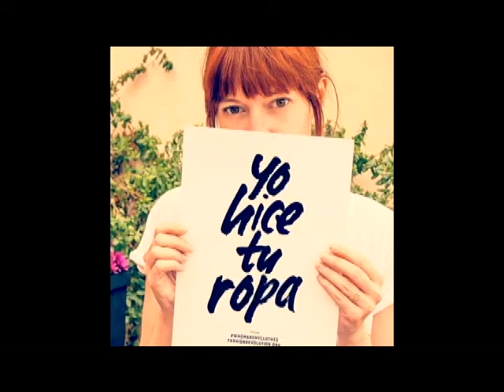Missi Madrid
Una joven que lo dejó todo por su pasión. Ella es Sonia Delgado. Empresaria, ilustradora y  fundadora de  “Missi-Missi Madrid”. Junto a ella, el “eficiente”, “la voz de Missi” y Lucía han hecho su sueño realidad.